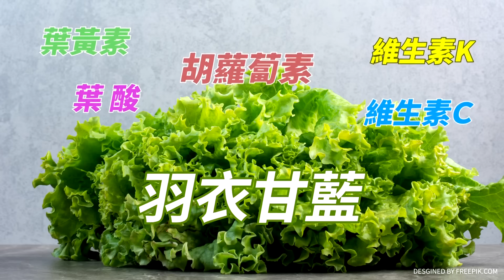【琴謙天下事】無人機害死美國中東大兵不敢睡!拜登對伊朗出哪招?德州州長提憲法警告拜登!賴:看國民警衛隊聽誰的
🎤本集重點:
📢美駐約旦神秘小基地”22塔”遇襲37死傷
📢彭博：打不打伊朗成拜登連任關鍵
📢伊朗外交部否認和美軍基地遇襲有關
📢美國務卿：中東現在是1973年來最危險
📢紅海局勢升高！胡塞聲稱向美軍艦射飛彈
📢德州州長放狠話要跟聯邦政府開戰
📢德州和聯邦政府陷武裝對峙 川普火上澆油

請鎖定《頭條開講》YouTube頻道/每週一至週五20:00-22:00